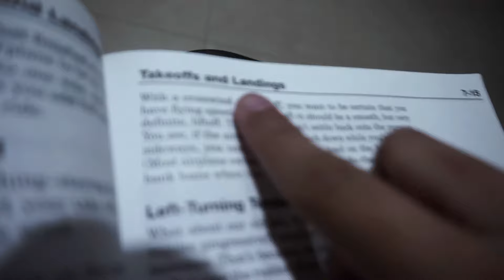SCHOOL AND FLY (Saiyan Vlog #60)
No Flight, no Problem ^_^